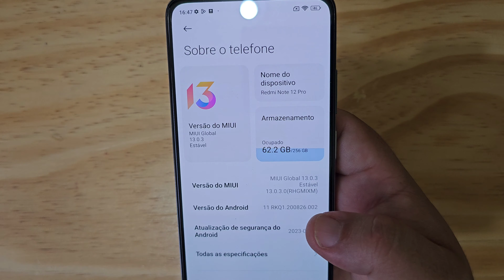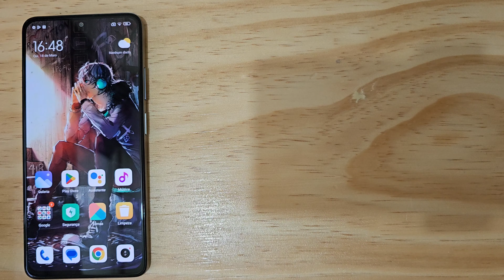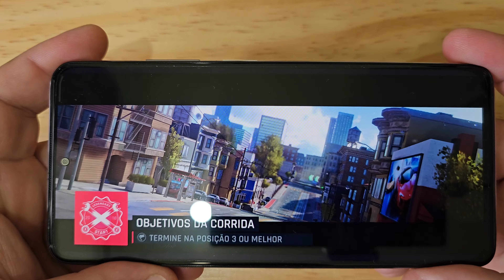Redmi Note 12 Pro 4G - Analise